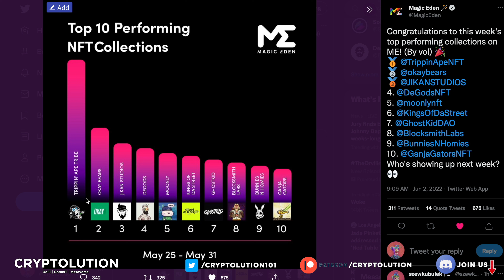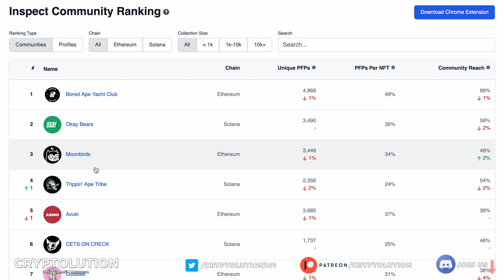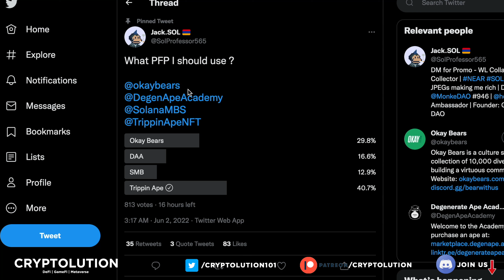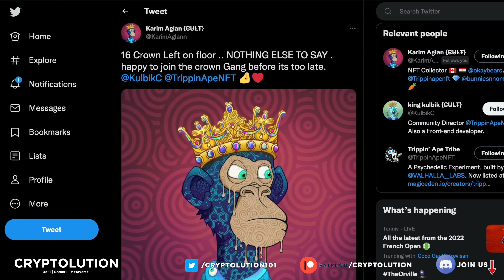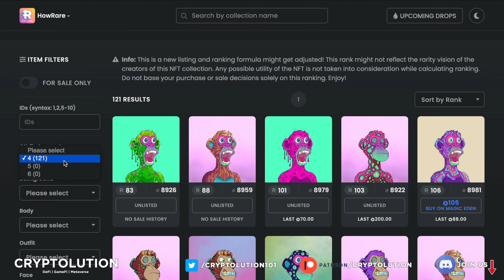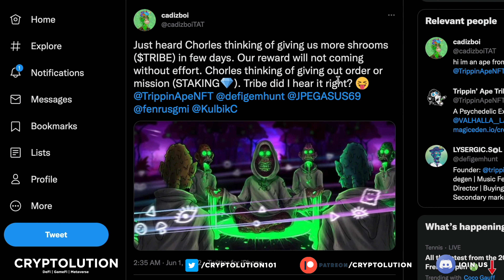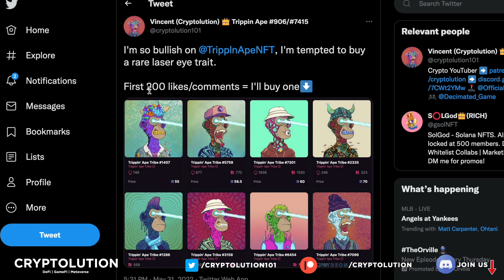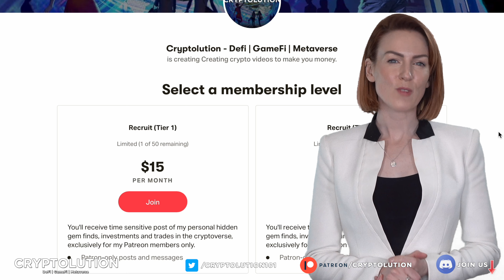🌀Trippin Ape Tribe Golden Cross Signal!!🌀 (Magic Eden's #1 Collection) $TRIBE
Trippin Ape Tribe has done it again becoming the #1 most traded collection on Magic Eden. We've also spotted a Golden Cross in the charts. What does this mean for holders? Let's discuss in this week's episode of Cryptolution.